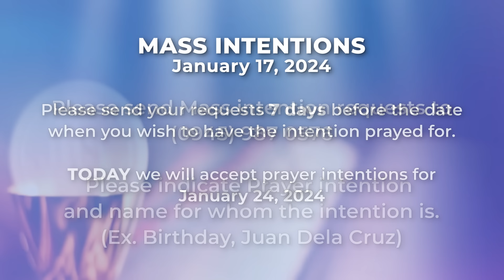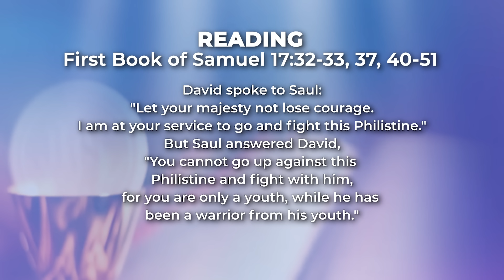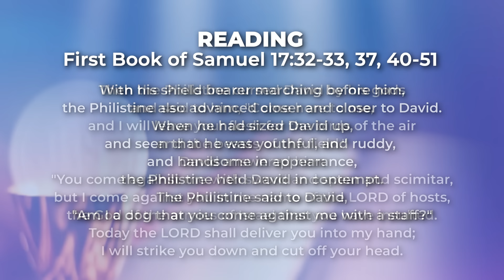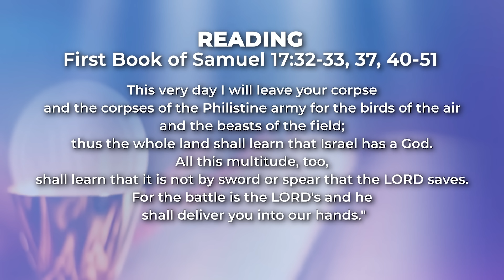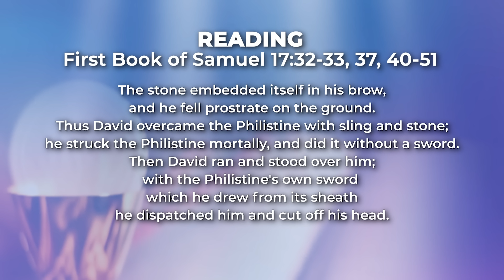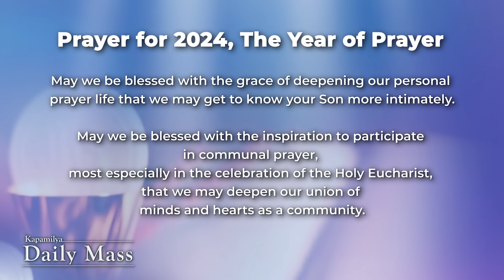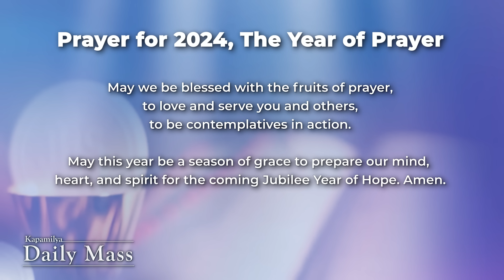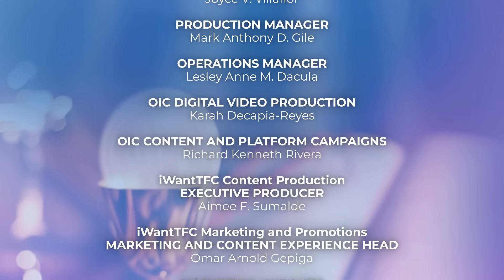January 17, 2024 | Memorial of Saint Anthony of Egypt, Abbot | 𝐊𝐚𝐩𝐚𝐦𝐢𝐥𝐲𝐚 𝐃𝐚𝐢𝐥𝐲 𝐌𝐚𝐬𝐬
The Gospel of Mark continues to talk about the Sabbath, but under a special circumstance. Jesus continued performing miracles for the people even during this one Sabbath, and the Pharisees got angry. This deed of Jesus shows the importance of the Sabbath in our lives; it was made by God for us to rest in His presence. The Sabbath gives us restoration and renewal as we recharge from our busy days. May we continue to remember the real reason why we have Sabbath.

Reflect more on this as we celebrate the Kapamilya Daily Mass today, January 17, 2024 with Father Tito Caluag.